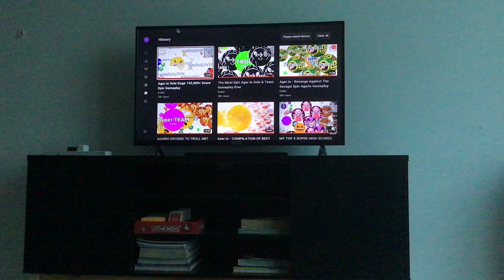If you leave comments on many videos…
It may take a while.